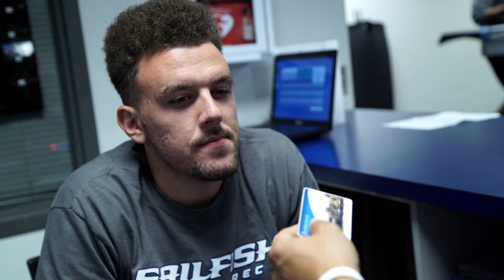ID Cards - PBA Campus Recreation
First Narrative Short for Palm Beach Atlantic University Campus Recreation.